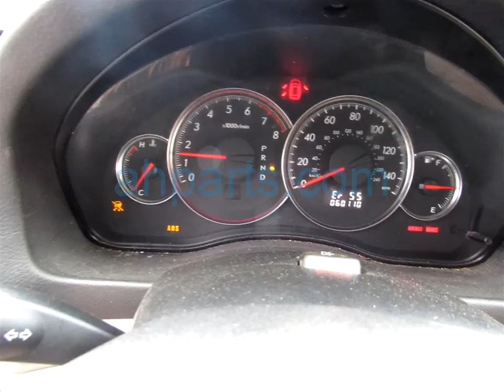2009 Subaru Outback Legacy 4 Door Wagon Replacement Parts Car Parting Out 19x006-3 Fix your ... OEM